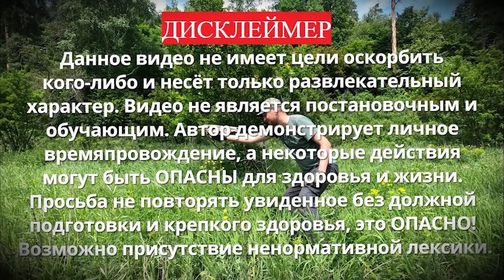ЗЕМЛЯНКА ландшафтный дизайн под пение птиц | ДИКИЕ ЖИВОТНЫЕ окружили | Как приготовить перцы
или в ТЕЛЕГРАМ на главной

О да, отлично провел время в землянке. Я решил заняться озеленением своего подземного дома. Сделать своего рода ландшафтный дизайн. Дело в том, что на крыше моего убежища сплошной песок и поэтому трава не растет, и кто-то посоветовал мне в комментариях покрыть крышу дерном - плодородным слоем почвы. Это то, чем я занимаюсь уже полдня. После этого начался мой новый проект - водяной накопитель дождевой воды.
Как приготовить перцы быстро и легко? Вечером, после тяжелого рабочего дня, я вкусно поел. На ужин у меня были фаршированные перцы с курицей и сыром. Отличное блюдо и, самое главное, простое в приготовлении. Я рекомендую попробовать это!
Я встал рано и был очень расстроен из-за этого, но когда я вышел на улицу, я был шокирован. Представьте себе, я видел 5 лосей! Дикие животные, милости просим, заходите к нам на огонек. Лоси прошли в 200 метрах от моего лесного убежища. Это что-то невероятное.
Я чуть не забыл. Спасибо "anonymous" за пожертвование на корм птицам, которые благодарили его весь день, а я под пение птиц получал истинное наслаждение от работы. Землянка на углях продолжает  меня радовать.